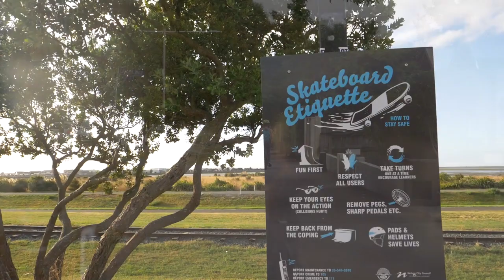Todo lo que necesitas saber sobre VIVIR en NELSON, la ciudad con mejor tiempo en NUEVA ZELANDA ☀️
La ciudad de Nelson, en maorí Whakatū, es conocida por ser un centro de artesanía, sus tres impresionantes parques nacionales, los lagos de agua cristalina y por supuesto por ser una de las más soleadas del país.

Nelson está situada en el extremo septentrional de la Isla Sur de NuevaZelanda, en la costa de la Bahía de Tasman.

La región de Nelson es la puerta de acceso al Parque nacional Abel Tasman, al Parque nacional Kahurangi y al Parque nacional de los Lagos de Nelson. Todos ellos son tres de los más impresionantes enclaves naturales del país, ¡la ciudad perfecta si lo tuyo son los deportes al aire libre! ;-)

Además, Nelson cuenta con uno de los mejores climas de todo el país y siempre está a la cabeza de las más soleadas, debido a esto se ganó el sobrenombre de “Sunny Nelson”.

Te recomendamos el vídeo de Desi y Cristina, estOOdiantes en Nelson, donde nos cuentan su experiencia sobre estudiar en tierras kiwis

¿Quieres vivir lanzarte a la aventura y estudiar inglés en Nueva Zelanda? ¡Escríbenos!